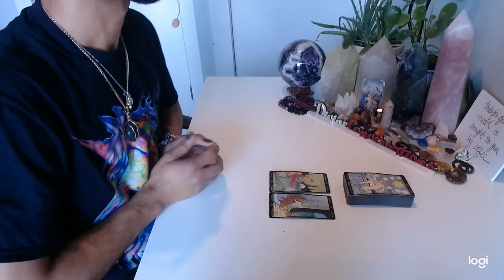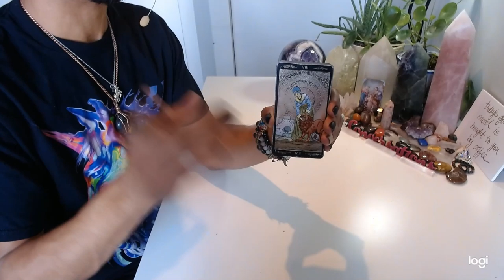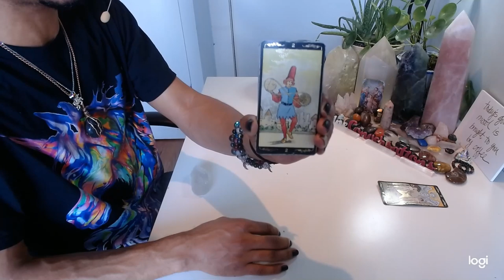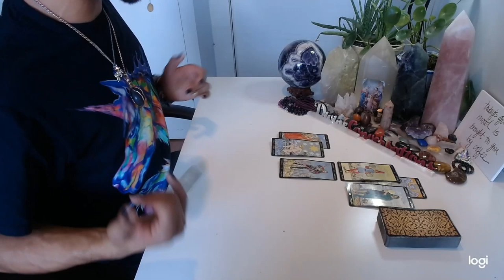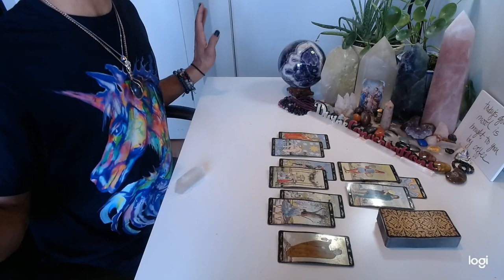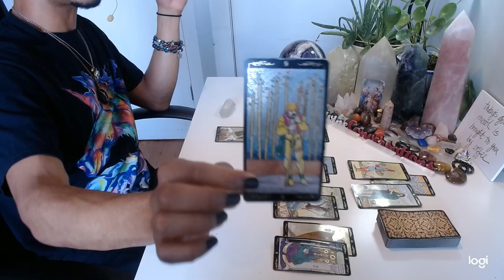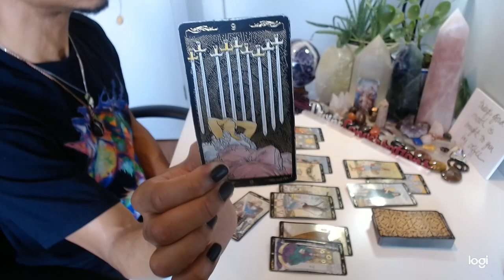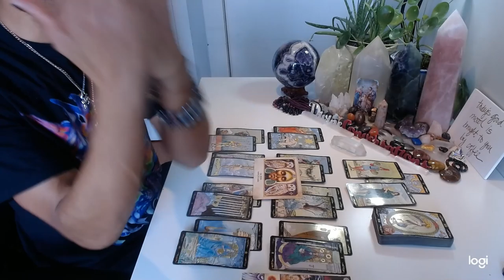Capricorn - * Let's Get To Work * - January 2020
LIVE READINGS:
30 min - $65
60 min - $130

Available oracle decks:
~Crystal Mandala
~Sacred Rebels